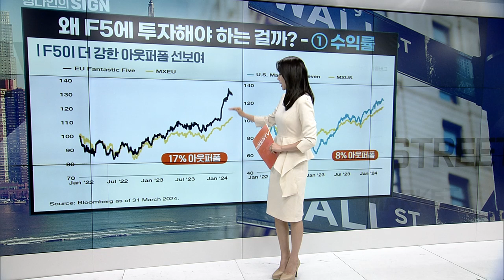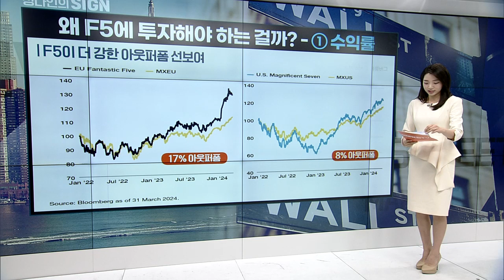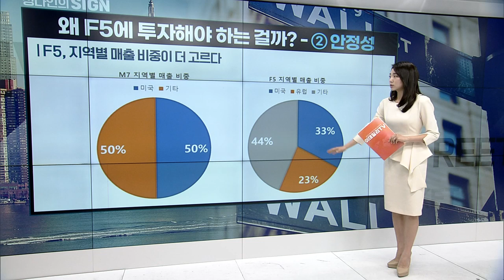M7은 가라... 이제는 F5 | Market Signal (20240611)